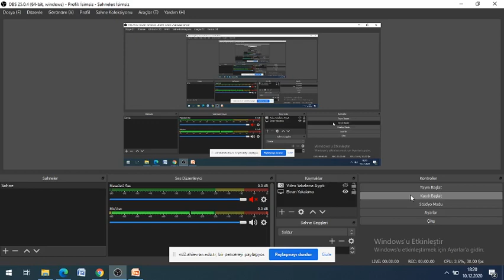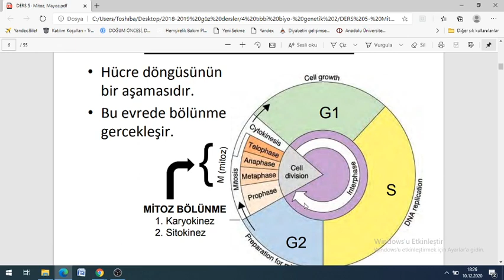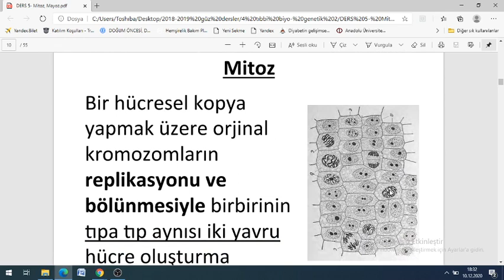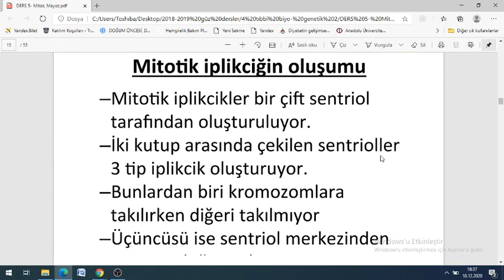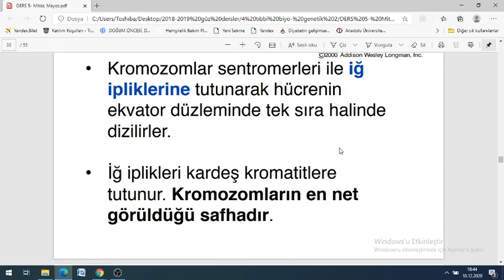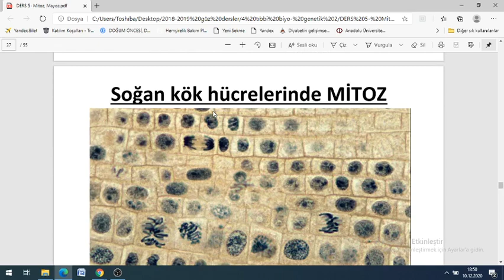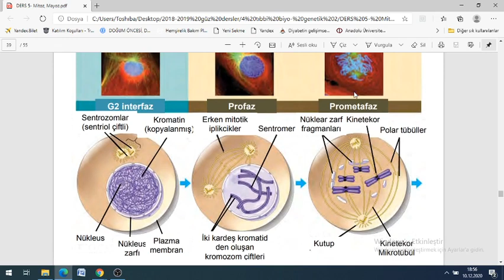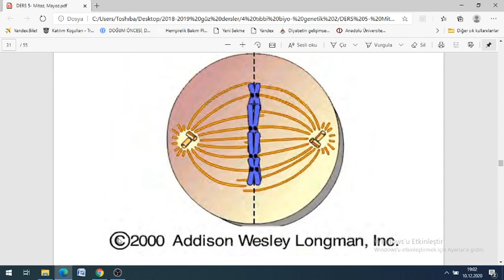Mitoz bölünme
Ders Videosudur